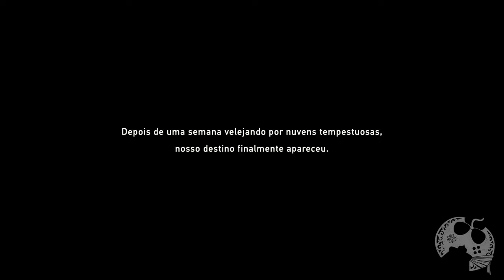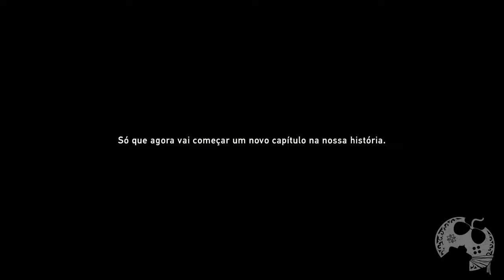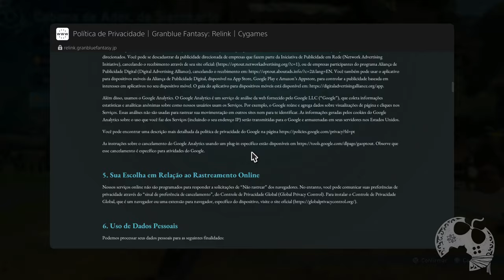Granblue Fantasy: Relink | O Inicio do Jogo no PS5 em 4K - PARTE 1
Bem-vindo a série de Granblue Fantasy: Relink!

Sobre Granblue Fantasy: Relink

O fantástico mundo de Granblue Fantasy, a sensação dos JRPGs para dispositivos móveis, aparece agora num RPG de ação completamente em 3D. É um novo capítulo da série que chegou ao PlayStation com o espetacular jogo de luta Granblue Fantasy Versus .
Voe pelo Mundo dos Céus, um arquipélago que flutua num vasto horizonte azul. Comande uma tripulação de aeronautas cheia de personagens cativantes em busca de Estalucia, uma ilha lendária que dizem estar além dos limites do céu. Visite o espaço celeste de Zegagrande e desvende uma rede de intrigas que levará você a uma batalha para decidir o destino do Mundo dos Céus.

Me Contate

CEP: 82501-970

Kallil Augusto

Hashtags